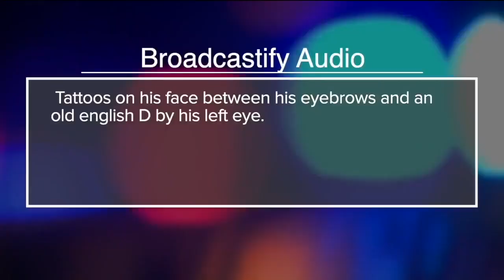Suspect stops, woman gets baby out of back seat during Detroit police chase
Police are investigating a situation that led to a police chase after a man allegedly drove off with a baby in a car.